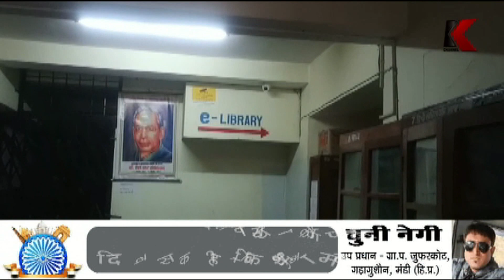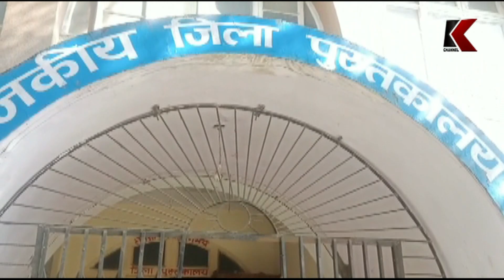लाईब्रेरी बंद होने से पाठकों को उठानी पड़ रही काफी परेशानी